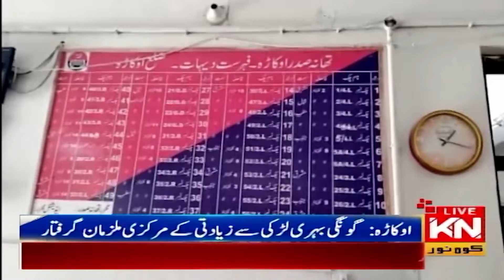06:00 PM News Headlines & Bulletin | Kohenoor News Pakistan